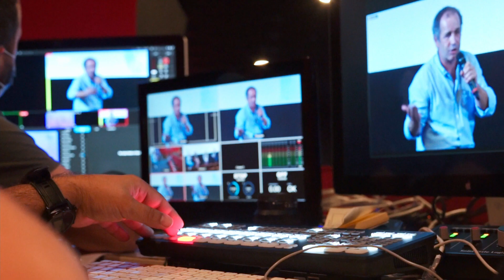FilmEU Summit - 22nd September 2021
This year for the first time, FIILMEU the european university of film and media arts will held its first yearly summit. This is a regular event yearly promoted by this new european University as an ocassion to show progress in the development of the project and share results with the broader academic community of the four HEI that integrate FILMEU. The 2021 edition of this summit will be held in Lisbon between the 21st and the 24th of September 2021. Besides several meetings and gatherings between involved stakeholders, from teachers to students and other organizations partnering with FILMEU, the summit will also include a show case of some of the best projects developed by FILMEU students in the past years, besides an international conference on the “Challenges and Opportunities” setting up a European University in the field of the Arts entails.